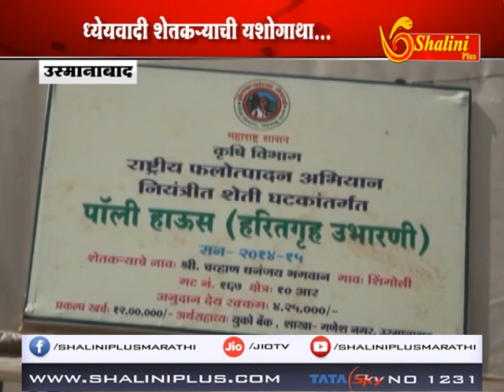शेतकरी दिवस विशेष ध्येयवादी शेतक -याची यशोगाथा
✔Anchor-- दुष्काळग्रस्त म्हणून ओळख असणाऱ्या उस्मानाबाद जिल्ह्यामध्ये आता अनेक ठिकाणी पॉलिहाऊसमधील जरबेरा पिकाची लागवड केली जात आहे . यातून अनेक शेतकरी बांधव अधिकचे उत्पन्न घेत आहेत.उस्मानाबाद तालुक्यातील शिंगोली गावातील धनंजय चव्हाण या आपण आणि उच्च शिक्षित तरुणाने असाच प्रयोग करून नवा अडरध निर्माण केला आहे.